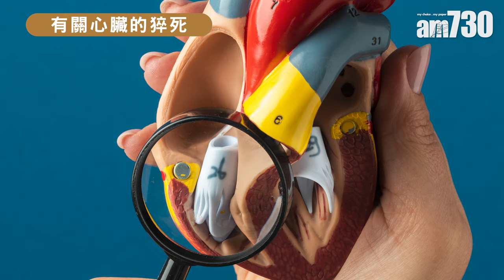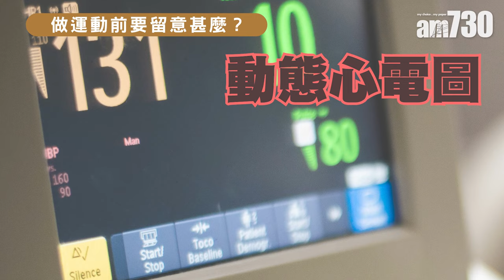馬拉松增猝死風險？心臟科醫生解構猝死原因｜醫SICK醫識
今屆渣打馬拉松剛完結，有半馬選手於完賽後暈倒，送院搶救後不治。聖保祿醫院心臟科專科醫生鄒凱勳指，有關心臟的猝死有三大原因，第一是心血管閉塞，第二是結構性出現問題，而第三個常見的原因就是心律不正，會導致猝死的運動不只馬拉松，只要是心跳需求高的運動，如拳擊等，都可能導致猝死，提醒家族病史的人士及早做有關檢查。

00:28有關心臟的猝死
01:13 為甚麼運動有機會導致猝死？
01:56 猝死前有徵兆嗎？
02:24 甚麼運動的風險比較高？
02:51 做運動前要留意甚麼？
03:57 心律不正患者如何減低猝死機會？
05:22 安裝除顫器/起搏器後可否做運動？

bmgproductionmusic